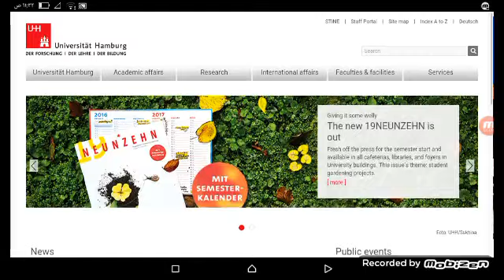University hamburg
business men
The largest companies
More money
Free business
Huge money
Million dollars
$ 10 million
Many profit
monthly income
Permanent work
Not to lose
Business women
Business anomalies
Pornography
Porn huge work
gain money

Columbia University
Oxford University
Daffodil university
Stanford University

business men
The largest companies
More money
Free business
Huge money
Million dollars
$ 10 million
Many profit
monthly income
Permanent work
Not to lose
Business women

Business anomalies
Pornography
Porn huge work
gain money

Columbia University
University of Michigan
Oxford University
Daffodil university
Stanford University
Ladies
Lawyers
Degree
Companies
Companies
VOIP
Insurance
Health
Stock
Trad